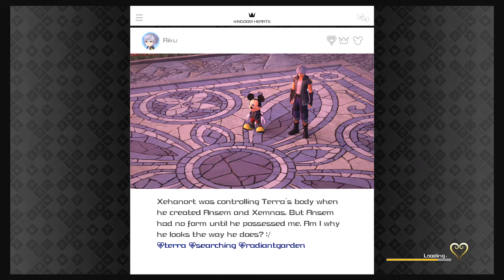KINGDOM HEARTS 3 EP 22